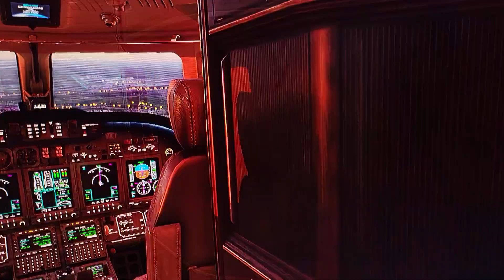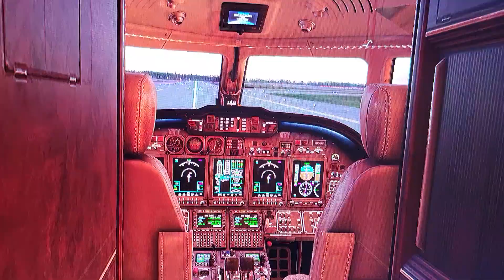X-PLANE 12 APPROACH LANDING AT BANGOR MAINE RWY 33